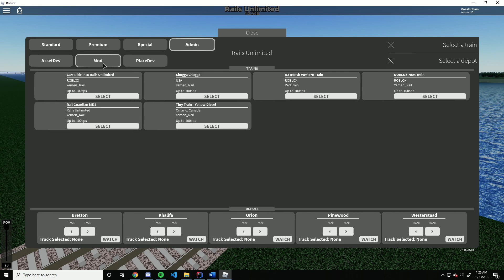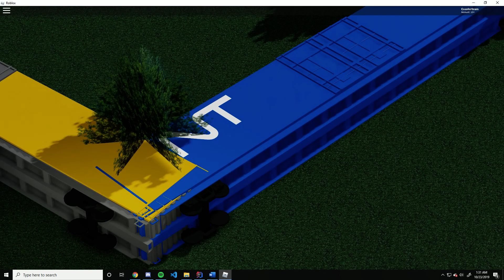Admin Fun 2.99 - NX Western Admin train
yep, it happened again